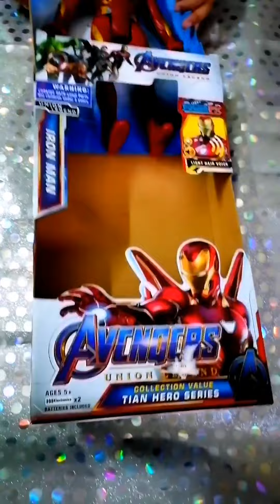Iron man House | exposure of Iron man | iron man display Unboxing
iron man
youtube shorts
iron man robert downey jr.
iron man house